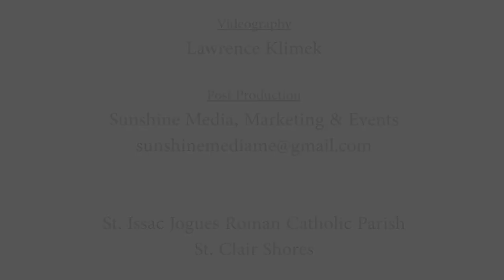Church Murals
Fr. David discusses the mural painting in St. Isaac Jogues Church.